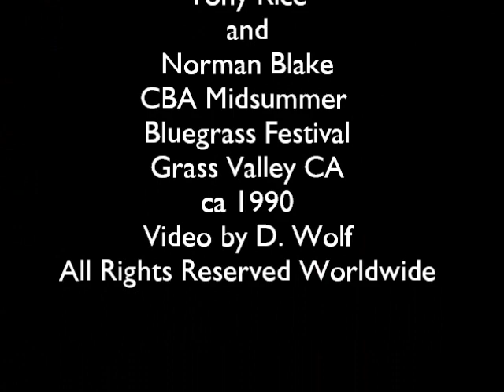Tony Rice and Norman Blake - Grass Valley CA -1990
About the time the Rice and Blake recordings were released we see Tony Rice and Norman Blake performing some of the material on this short video from the CBA mid-summer Grass Valley, CA bluegrass festival. This video has a complete live version of one of the best songs from the Rice and Blake CD - The Shipyard Apprentice (by Archie Fisher). Pretty sure this video was shot 1990 - maybe 1989. Another gem from my personal collection that's not been shown before. Video by D. Wolf.